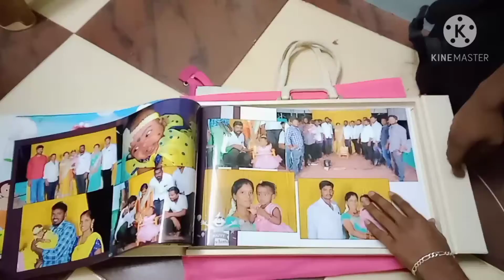Birthday function album